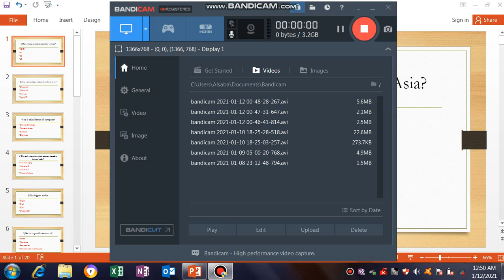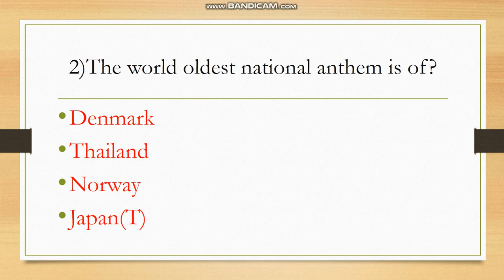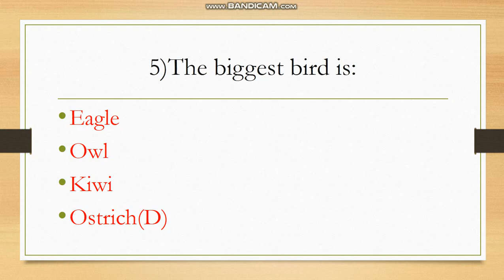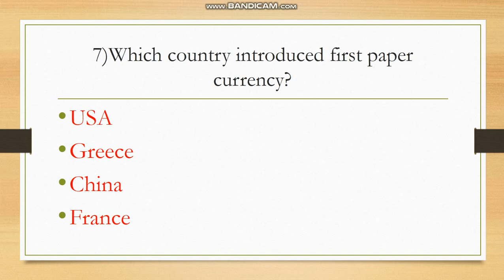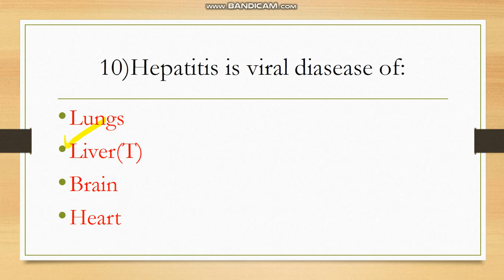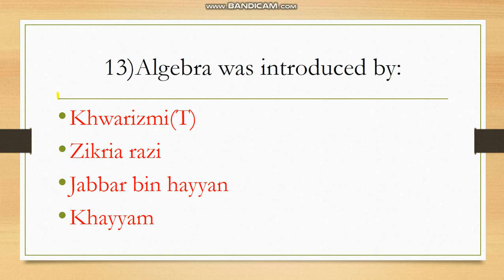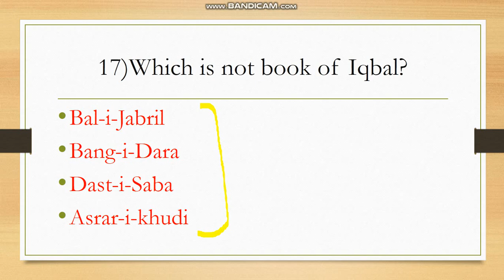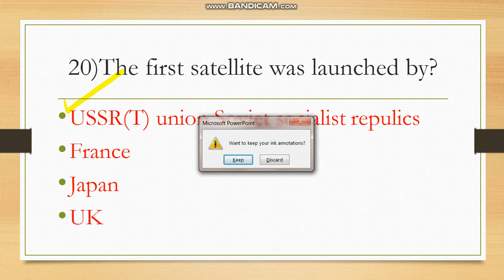Anf past paper for asi/Anf job related mcqs/anf constable past paper/anf test preparation/Anf actmcq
Anf past paper/Anf complete history mcqs/anf constable past paper/anf asi si past paper/Anf mcqs

Anf past paper/Anf important Mcqs/AnfMcqs/Anf update/anf constable past paper/anf asi si past paper

syllabus for (sup inspector and ASI) and constable.

*general knowledge
*current affairs
*English
*islamiyat
*Pakistan study
*basic computer information
*job related mcqs
*ANF act 1997
*ANF act

c)CNS Act, 1997 and And act,1997
d) investigation of Fair Trial Act,2013

anf mcqs for Asi
anf mcqs for constable
anf mcqs for so
anf mcqs
anf mcq
anf mcq test preparation
mcqs for Anf constable
anf test preparation
anf mcqs for si
anf mcq s for Asi